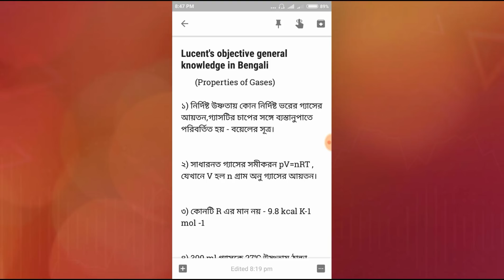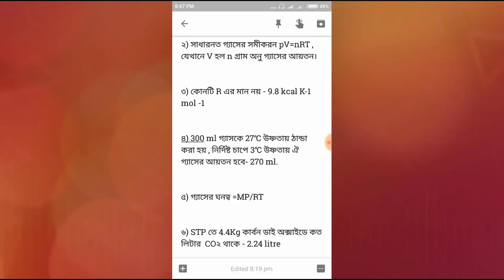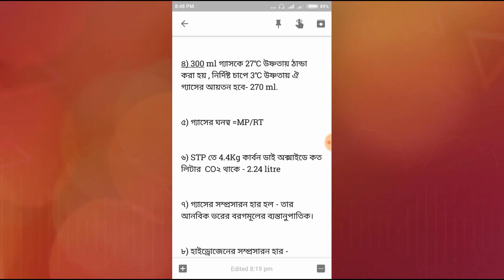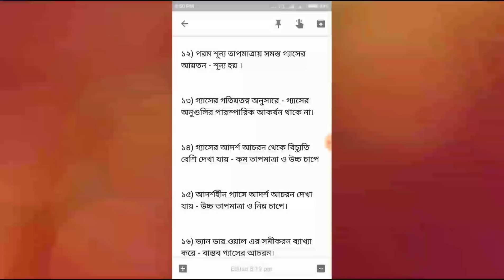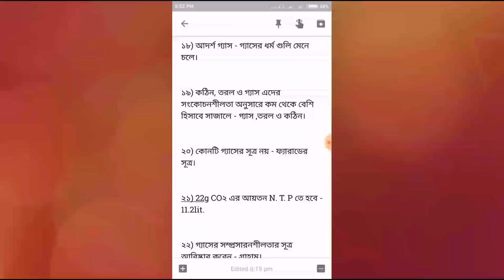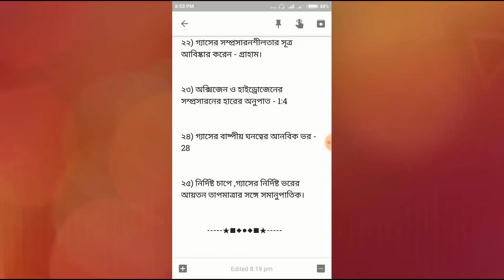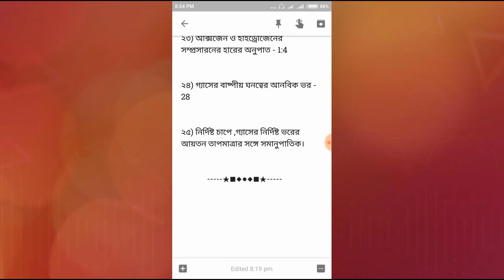rrb exam special Lucent's objective g.k in bengali//Gases/rrb ntpc, rrb group d, rrb.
Lucent's objective General Knowledge in bengali.
Properties of Gases.
ed, education, educational
rrb ,rrb exam, rrb ntpc, rrb group d, rrb exam 2019.

সম্পূর্ণ বাংলাতে অনুবাদ।